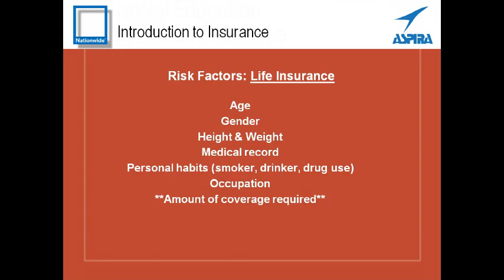Financial Education Program on Insurance 3